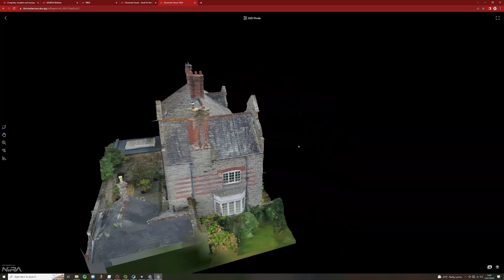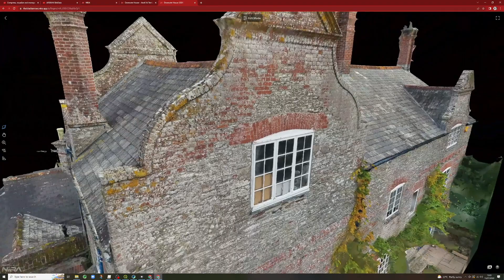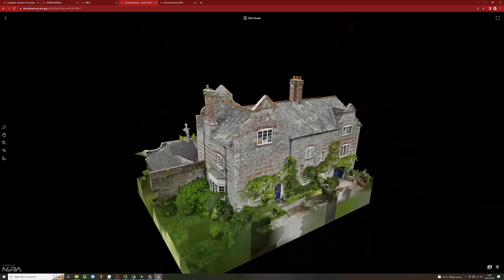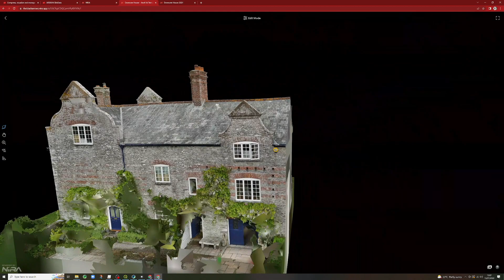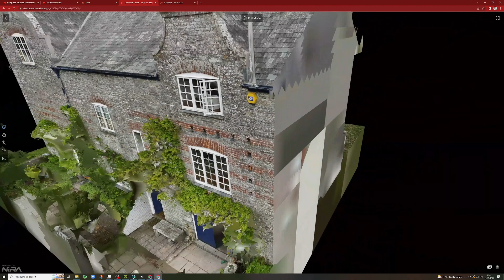Parrot Anafi Ai Testing - How does it compare on Oblique Photogrammetry?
The Black Arrows have been testing out the new £5k Parrot Anafi Ai - in today's video we take a look at how it performs when used for oblique 3D capture photogrammetry.

How with the Anafi Ai's 48MP sensor compare to the go-to-prosumer-drone: the DJI Mavic 2 Pro?

Talk to us if you would like to learn more about how drone surveys can save you time and money when it comes to capturing your land, development or farm for evaluation, planning and design.